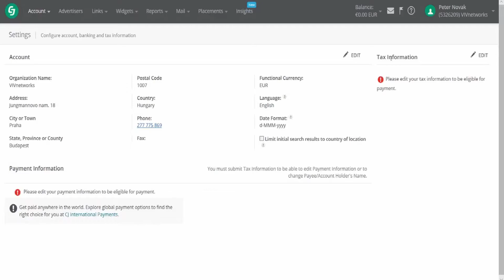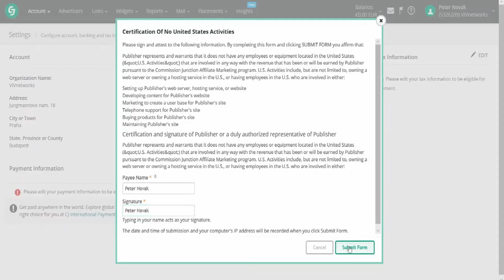Manual #1: How to correctly fill in the payment information in the CJ.com network (EN)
This is a guide for you to set up an account for receiving commissions after registering with CJ.com.
Follow our Facebook page! We regularly publish information about newly launched e-shops.